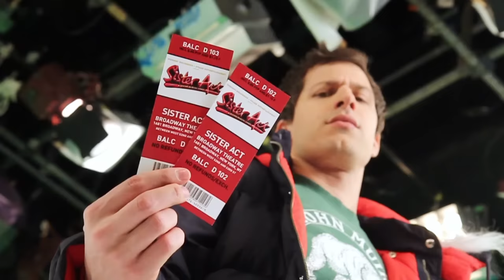SNL Digital Short: Lazy Sunday 2 - Saturday Night Live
Parn and Samberg are back.  Aired 05/19/12